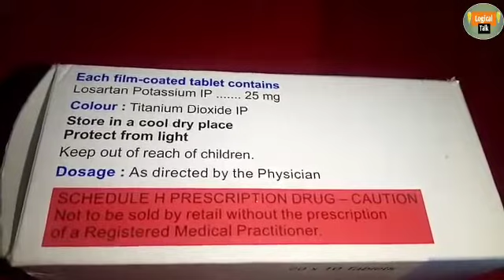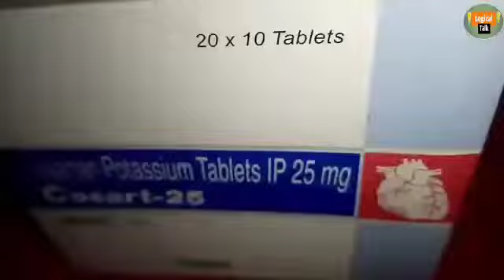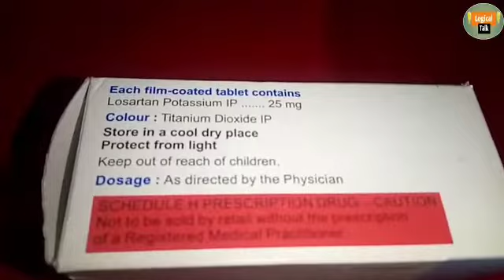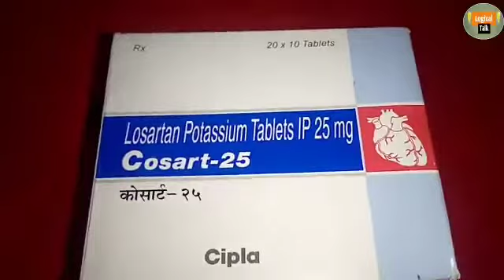Cosart 25_ tablat_how to use side effect & review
Cosart 25 Tab is a medicine used to treat-high blood-pressure and heart failure. Lowering blood pressure helps to prevent future heart-attacks and stroke. This medicine is also effective in preserving kidney-function in patients with diabetes

Koi bhi Dava Lene se pahle Apne doctor se consult Jarur Karen

Special thank you for YouTube..